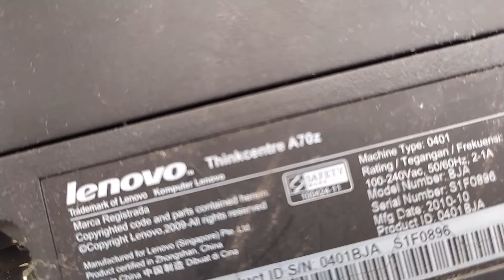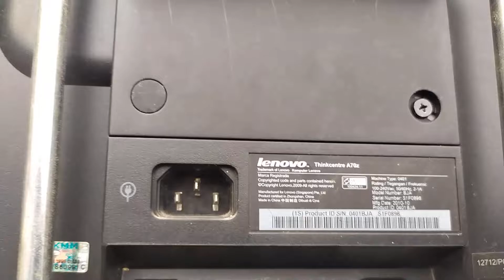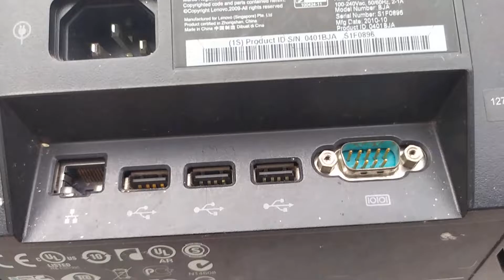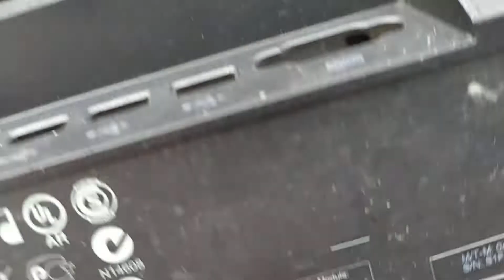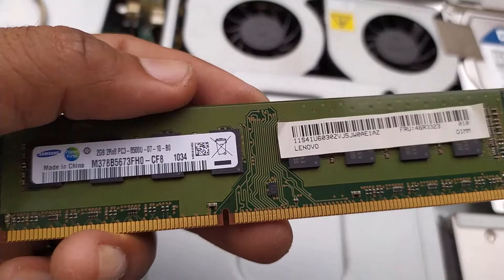Maintenance All In One PC Lenovo A70Z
Halo Sobat Easy Live,

Selamat menunaikan ibadah puasa buat yang sedang menjalankan ya.

Setelah sekian lama PC saya mengalami gangguan, mulai dari loading lambat, hang, dan terakhir muncul peringatan "System Fan 2 Failure"

Awalnya sering loading lambat saya kira dikarenakan fule terlalu penuh  atau banyak file temporary, tapi setelah di cleaning dan bahkan di defrag ternyata tidak begitu berpengaruh pada performa.

Dan akhirnya setelah muncul notifikasi pada bios pada saat start up dengan informasi "System Fan 2 Failure", akhirnya saya memutuskan untuk membongkar dan membersihkan unit PC ini.

Untuk Merknya Lenovo dan Typenya A70Z. Siapa tahu sobat masih ada yang menggunakan AIO PC ini dan hendak menservice sendiri.

Dan setelah dibersihkan, performa Alhamdulillah jauh lebih kencang dan startnya ga LOLA.

Salam,
Easy Live

lenovo thinkpad
lenovo thinkpad x1 carbon
best aio pc
all in one pc
diy aio pc
Aio pc
best all in one pc
rakit pc murah
pc gaming murah
pc murah untuk gaming
Pc murah
Service pc
best laptop